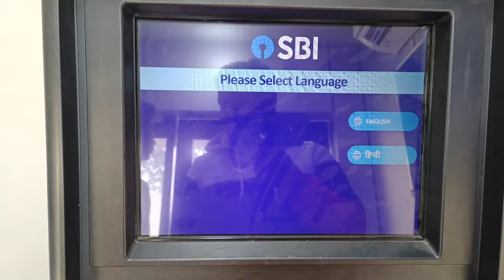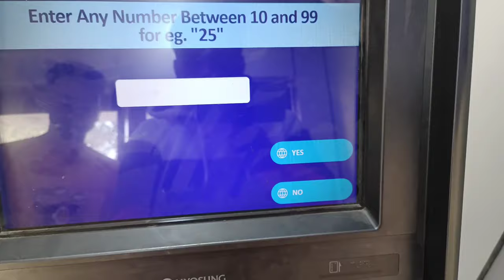SBI ATM card declined problem solution ? । sbi atm pin generation declined । sbi pin generate in atm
नमस्कार दोस्तों मैं आज आप सभी को बताऊंगा कि आप अपने एटीएम पिन को कैसे जेनरेट करेंगे । अगर आपका भी अकाउंट एसबीआई बैंक में हैं तो कैसे पिन जेनरेट होगा इस वीडियो में संपूर्ण जानकारी आपको दिया जाएगा मेरे माध्यम से,,,,,,🙏। video में लास्ट तक जरूर बने रहें आप सभी लोग,,,,,,

sbi ke naye atm ka pin kaise banaye । sbi ka new atm card ka pin generation kaise kare । sbi atm pin

sbi ka new atm card ka pin generate kaise kare । Naya sbi atm card kaise chalu kare । how to generate atm pin

atm card declined problem

sbi atm pin generation declined

sbi atm pin generation declined problem

sbi atm

sbi atm pin generation transaction.
sbi atm pin generation transaction problem

sbi atm pin generation your transac...
sbi atm pin generation your transaction

sbi pin generation declined

SBI ATM card declined problem solution
SBI ATM card declined problem
SBI ATM declined problem solution
State Bank of India ATM card declined problem solution
how to solve SBI ATM decline problem
SBI ATM card declined SMS problem
SBI ATM declined ka kya matlab hua
how to solve SBI ATM card declined problem

sbi new atm pin
how to generate sbi new atm pin
sbi ke atm ka pin kaise banaye 2023
sbi new atm card pin generation process
new atm ka pin code kaise banaye

sbi atm ka pin kaise banaye
SBI ATM card ka pin Kaise banaen
SBI new ATM card ka pin Kaise banaen
ATM card pin generate kaise karen SBI
State Bank of India ka ATM card ka pin Kaise banaen
State Bank of India ATM card pin generation
State Bank of India ATM card pin Kaise generate Karen
State Bank of India ATM card pin Kaise Banaye

SBI debit card pin Kaise banaye
SBI new debit card ka pin Kaise banaye
sbi new debit card pin generation kaise kare
SBI new debit card pin generation
SBI new debit card pin generation 2023

                (  Bihar East Champaran )